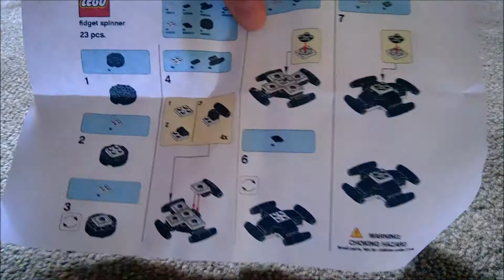THE OFFICAL LEGO FIDGET SPINNER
Fidget spinners are exploding and now Lego released there own fidget spinner. The down side is that you can only get it at Lego land that's why I've been away and not releasing new builds every week I was in the Europe for 3 weeks hope you enjoy the video.

If you want the instructions for this i will leave the download